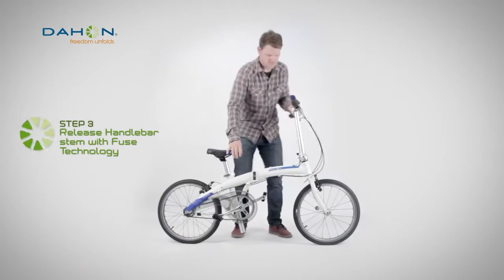Cara Melipat Sepeda DAHON - Vybe D7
Bagaimana caranya melipat sepeda Dahon Vybe D7?

Video singkat ini akan memperlihatkan caranya lengkap dari A-Z, supaya kalian tidak bingung!